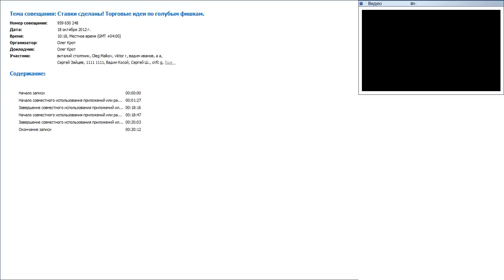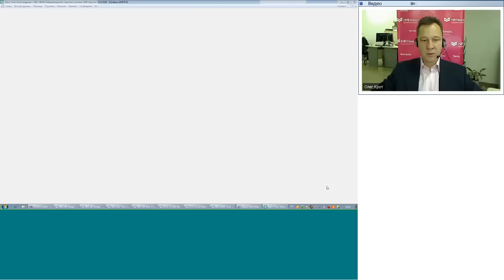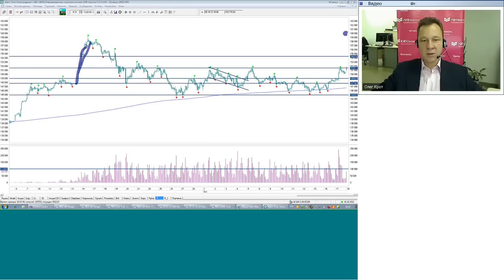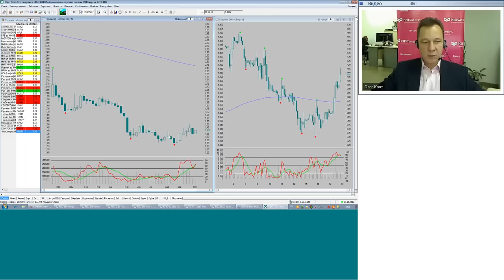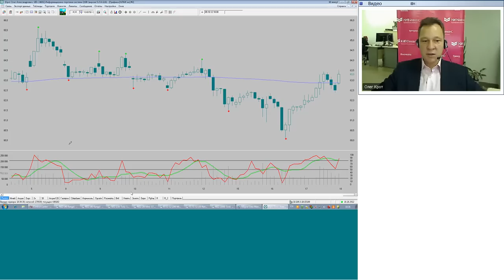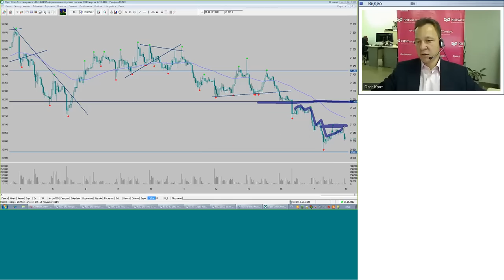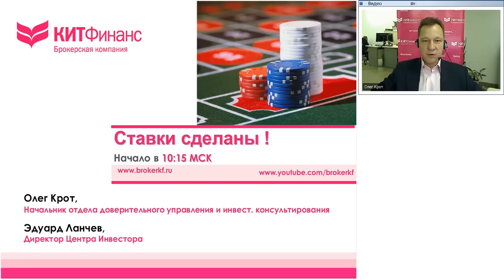18.10.12, 10:15(мск) - Ставки сделаны! видеобрифинг КИТ Финанс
Обсуждаем: Перспектива трех недель.

Содержание видеобрифинга:

Сегодня говорили о том, как заработать в ближайшие три недели. Обсуждали наши действия с учетом ожидаемого характера движения рынков. Также фиксировали прибыль по краткосрочным трейдам в S&P, увеличивали позицию в ВТБ и многое другое. Более подробно смотрите в брифинге. Вы узнаете раньше то, о чем аналитики начнут говорить, когда событие уже произойдет!